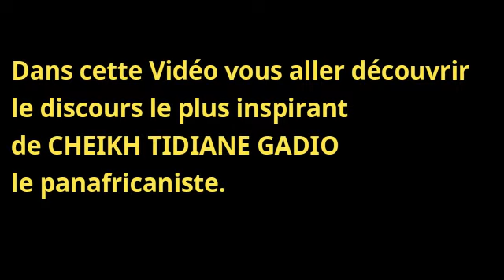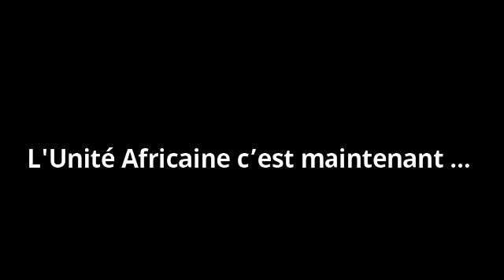Le Plus Inspirant Discours De CHEIKH TIDIANE GADIO Sur l'Afrique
Ancien ministre des affaires étrangères sous Abdoulaye Wade, Cheikh Tidiane Gadio, né le 16 septembre 1956 à Saint-Louis (Sénégal), est un homme politique sénégalais.

Après des études de sociologie et de communication à Paris VIII, il obtient le Diplôme de formation pratique en technologies de la communication et élaboration de programmes pour l`enseignement audiovisuel à Montréal en 1986, puis, en 1994, un doctorat en Communication à Université de l`État de l`Ohio.

Il est coordinateur pour l`Afrique occidentale francophone du programme WorLD (World Links for Development) domicilié à la Banque mondiale à Washington, lorsqu`il est nommé ministre des Affaires étrangères du Sénégal en avril 2000. Il restera à ce poste avant de quitter le gouvernement sénégalais, le 1er octobre 2009, remplacé par Me Madické Niang.

Cheikh Tidiane Gadio était l`un des candidats en lice pour les élections présidentielles de 2012.

Le Dr. Gadio est actuellement le Président du MPCL et de l’Institut panafricain de Stratégies (IPS).